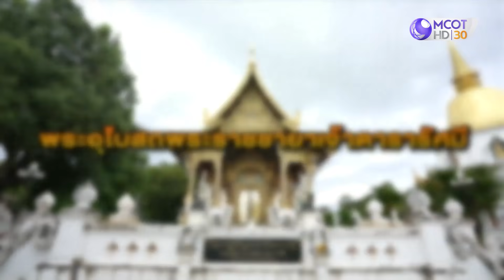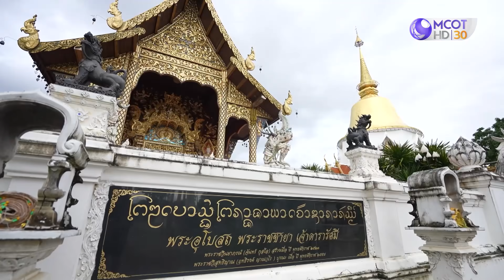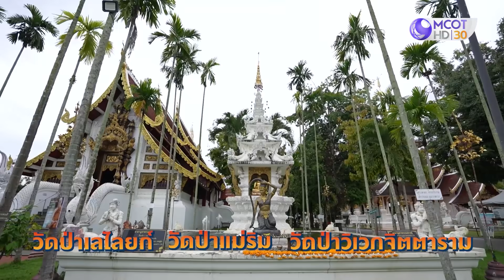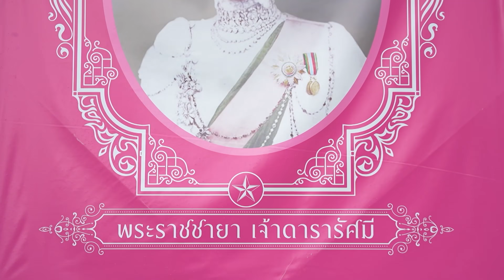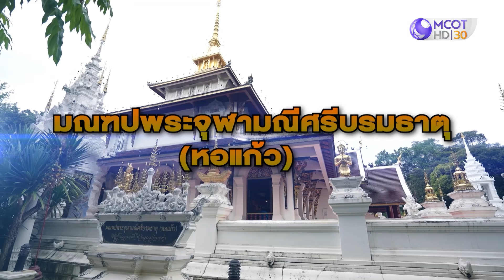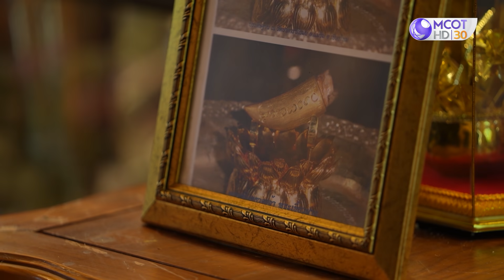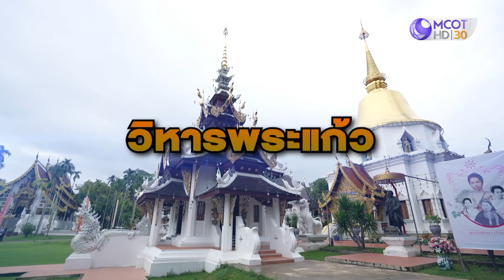เล่าประวัติความเป็นมา วัดป่าดาราภิรมย์ จ เชียงใหม่ 2 (28ต.ค.66) | ศักดิ์สิทธิ์ คงกระพัน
เล่าประวัติความเป็นมา วัดป่าดาราภิรมย์ จ.เชียงใหม่ (28ต.ค.66)
ติดตามรายการ ศักดิ์สิทธิ์คงกระพัน
ได้ทุกวันเสาร์ เวลา 13.00 น. ทางช่อง 9 MCOT HD กด 30